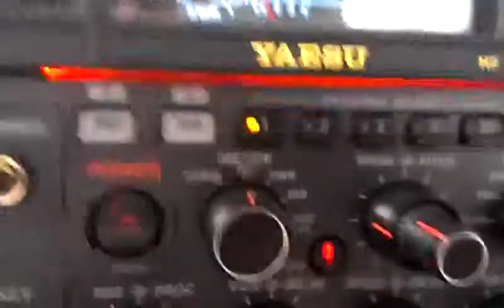THE HEART OF DUBAI WHEN PROPAGATION POOR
WHAT A ANTENNA WOWWW